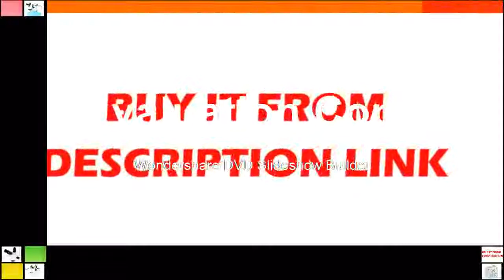Cheapest Zoom Microscope 16MP Microscope Camera Big Boom Stand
Product On Aliexpress

Brand Name:EakinsFeatures:High DefinitionDrawtube:TrinocularMaterial:MetalMagnification Ratio:500X & UnderModel Number:B0745T3Theory:Stereo Microscope